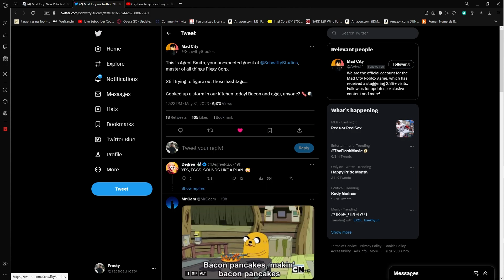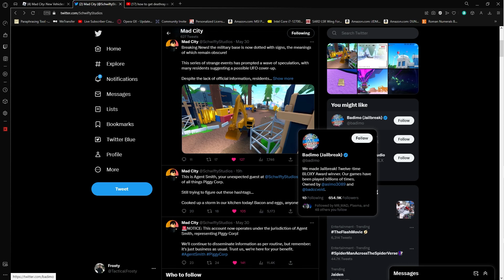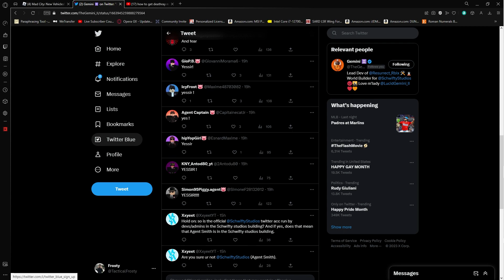MAD CITY AREA51 UPDATE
Is Cluckles Making a Return??

✅ MEMBERS get to RECORD VIDEOS with TacticalFrosty